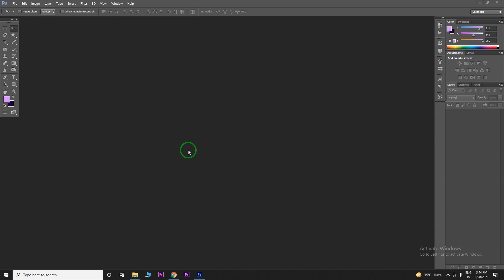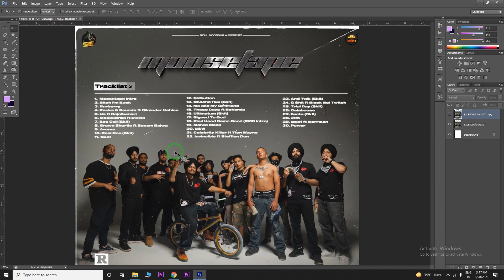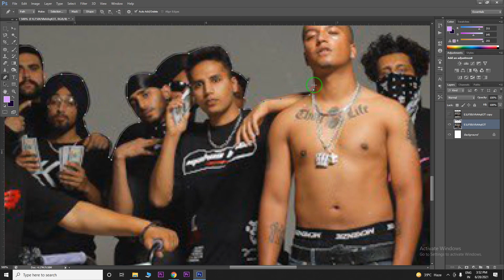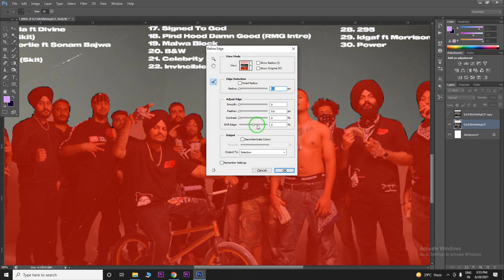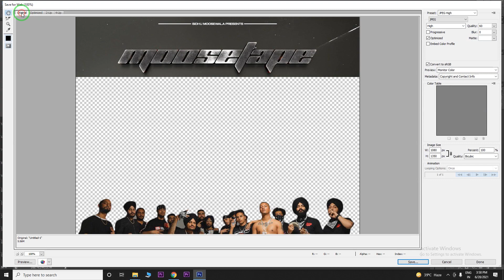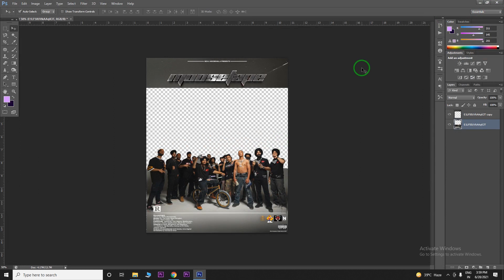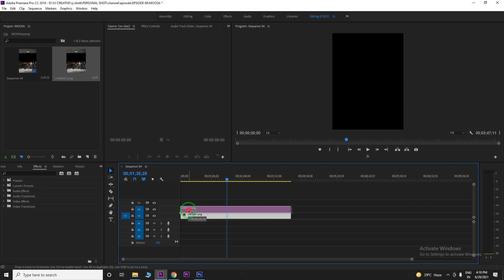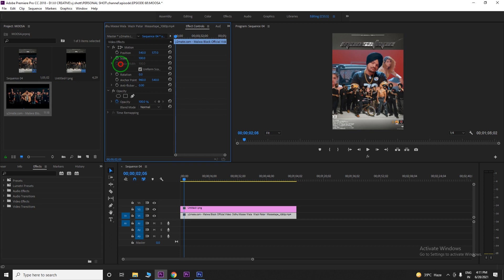How to Create Instgram Promotion Video poster Sidhu Moose Wala | Moosatape TUTORIAL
How to Create Instgram Promotion Video poster Sidhu Moose Wala | Moosatape

How To Make Instagram Story Music Video Previews! (Adobe Premiere Pro)
Instagram Reels Animation in After Effects - After Effects Tutorial
1
chiyaan 60
INVINCIBLE (Official Audio) Sidhu Moose Wala | Stefflon Don l Steel Bangelz | The Kidd | Moosetape
B&W (Official Audio) | Sidhu Moose Wala | The Kidd | Moosetape
Brown Shortie (Official Video) Sidhu Moose Wala | Sonam Bajwa | The Kidd | Sukh Sanghera | Moosetape
MOOSEDRILLA (Official Audio) SIDHU MOOSE WALA | DIVINE | THE KIDD | MOOSETAPE
Malwa Block (Official Video) | Sidhu Moose Wala | Wazir Patar | Hunny PK Films | Moosetape
PIND HOOD DAMN GOOD (MALWA BLOCK INTRO) | SIDHU MOOSE WALA | MOOSE TAPE
Regret (Official Audio) Sidhu Moose Wala | The Kidd | Latest Punjabi Songs 2021
Signed To God (Official Video) Sidhu Moose Wala | Steel Banglez | The Kidd | JB | MooseTape
Ultimatum Intro | SIDHU MOOSE WALA | Moosetape
These Days (Official Audio) | Sidhu Moose Wala | Bohemia | The Kidd | Moosetape
Sidhu Son (Official Audio) Sidhu Moose Wala | The Kidd | Moosetape
ME AND MY GIRLFRIEND (Full Video) Sidhu Moose Wala | The Kidd | Moosetape
Racks And Rounds(Official Audio) Sidhu Moose Wala | Sikander Kahlon | The Kidd | Moosetape
Burberry (Official Video) Sidhu Moose Wala | Moosetape | The Kidd | Teji Sandhu
UNFUCKWITHABLE (Official Video) Sidhu Moose Wala | Afsana Khan | MooseTape | The Kidd | Bonus Track
Burberry (Official Audio) Sidhu Moose Wala | Moosetape
Bitch I'm Back (Official Audio) - Sidhu Moose Wala | Moosetape
Moosetape 2021 (Official Trailer) Sidhu Moose Wala | The Kidd | Sukh Sanghera | Gold Media